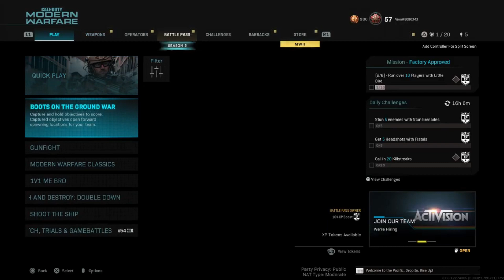🔥NUEVO SOLO CAMO SWAP🔥 COMO INTERCAMBIAR CAMUFLAJES - WARZONE/MODERN WARFARE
En este vídeo osenseño COMO INTERCAMBIAR CAMUFLAJES en WARZONE para conseguir la MATERIA OSCURA más rápido en Warzone❗

INTERCAMBIAR CAMUFLAJES, CAMO SWAP GLITCH WARZON, TRUCO PARA SUBIR MÁS RÁPIDO DE NIVEL, NIVEL DEL PASE DE BATALLA Y  CONSEGUIR LA MATERIA OSCURA